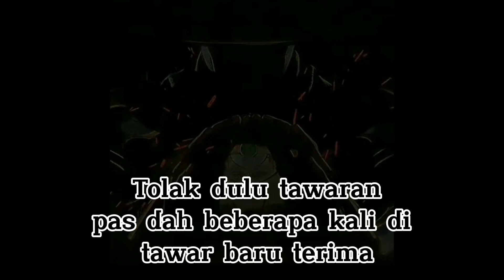Ketika ditawar...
Hiburan semata ini yak